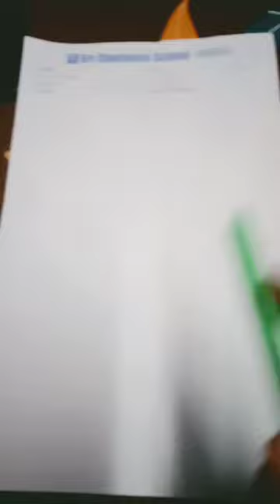Ben 10 drawing Mech arena boy#pls like and sub to my channel